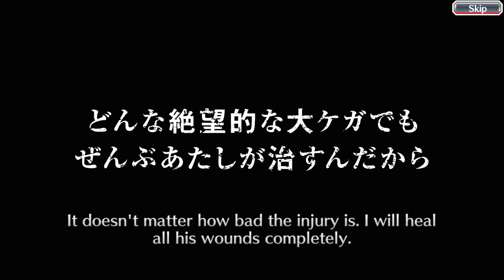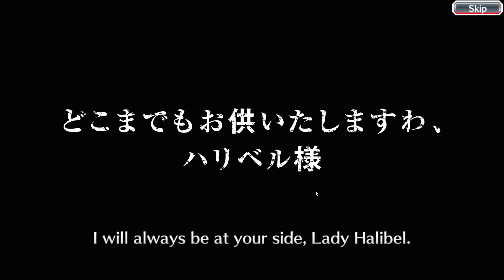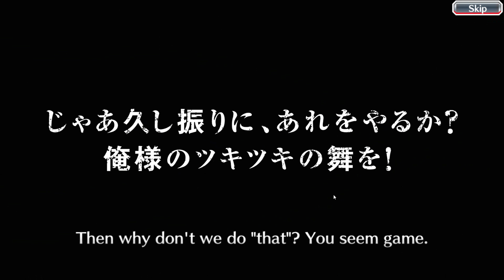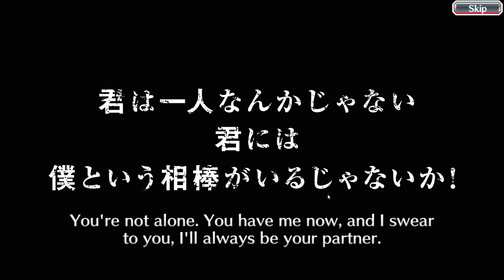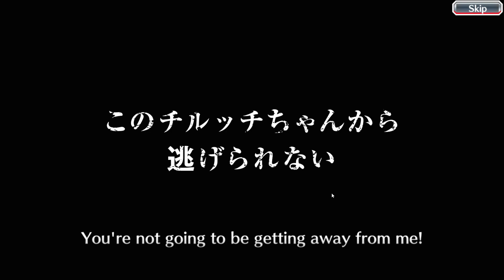1700 orbs on thousand blood banner bleach brave souls the craziest pulls ever